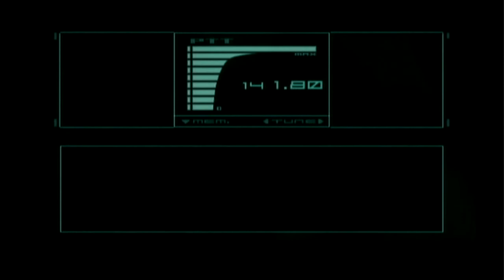Metal Gear Solid [Playthrough Part 26]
Player: Burst